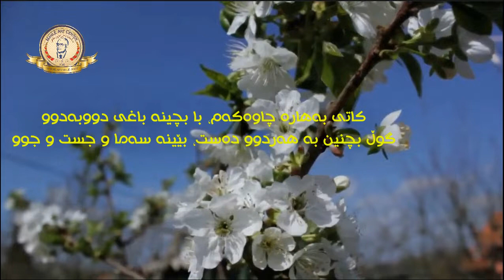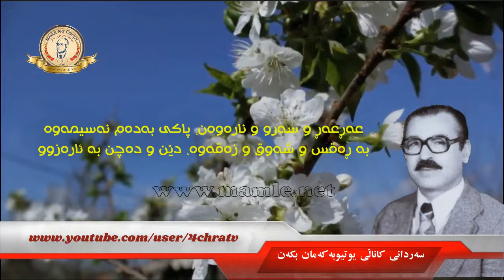Mamle- Katî Behare Çawekem - Kati bahara chawekam -کاتی بەهارە چاوەکەم - محەممەد ماملێ